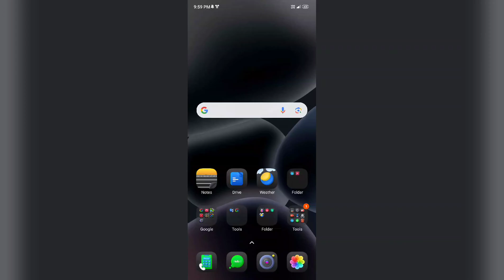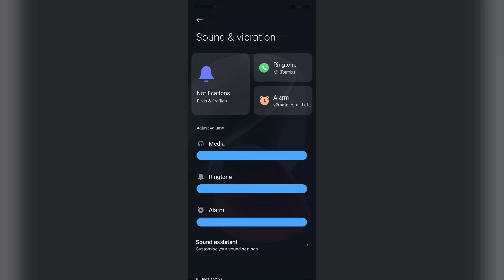Redmi A3 Sound & Vibration Setting Feature Use kare | How to Use Sound Vibration